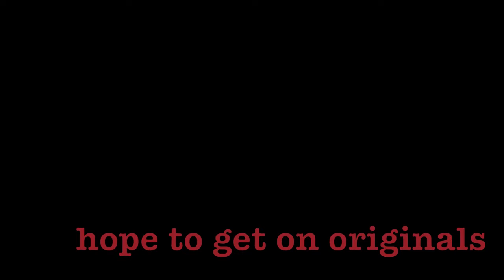Longboarding: David Welch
I've all ways wanted to be a part of originals family i hope this will help me out